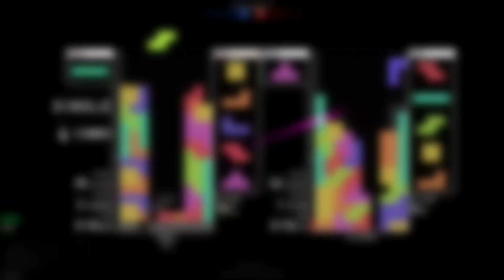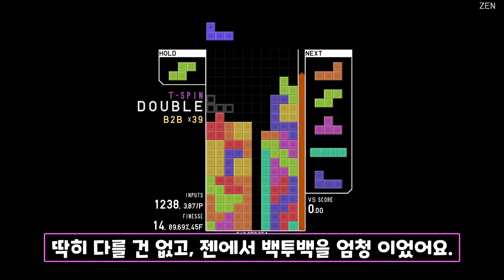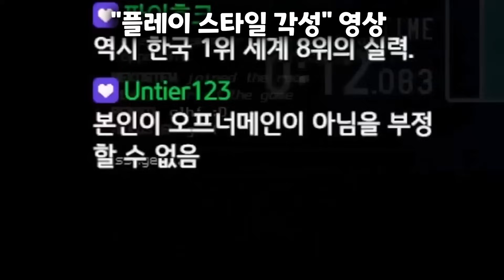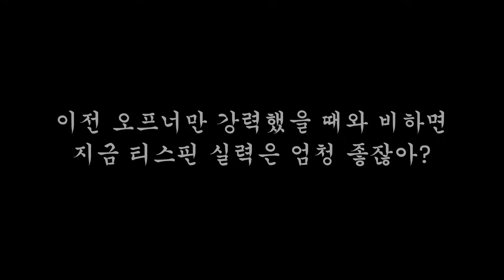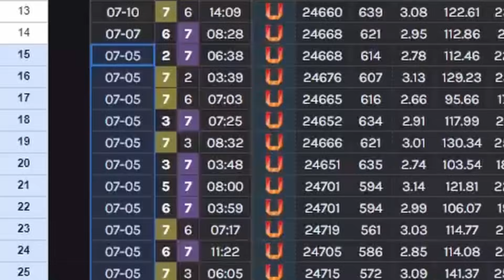스트라이딩의 신이 될 수 있을까?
제목 및 영상의 일부 구간은 마닥개님의 패러디 입니다.

생방송도 해요!
카페에서 시참 관련 정보도 확인해보세요!

- - - - - 출처 및 부가 정보 - - - - -
Creative Commons에 따라 라이센스: By Attribution 3.0
프로모션, 콜라보등에 쓰이는 메일입니다. 사담은 디스코드에서!